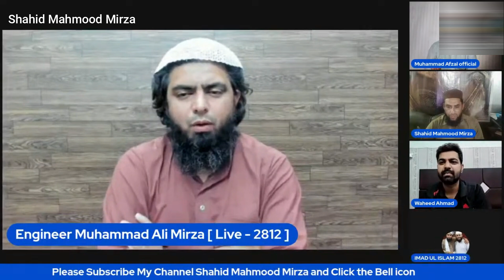Blind Students of Engineer Muhammad Ali Mirza I Shahid Mahmood Mirza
Topic of the Day
Blind Students of Engineer Muhammad Ali Mirza